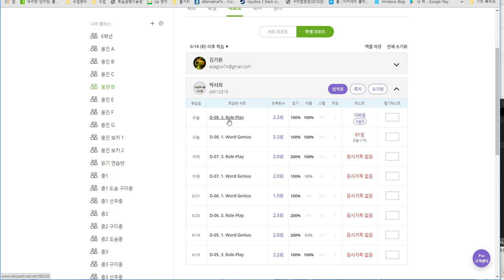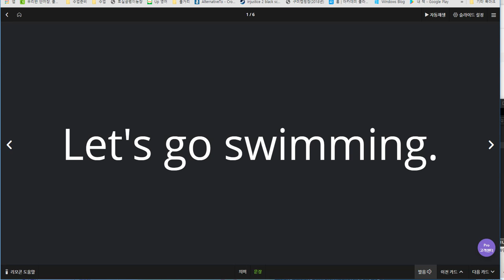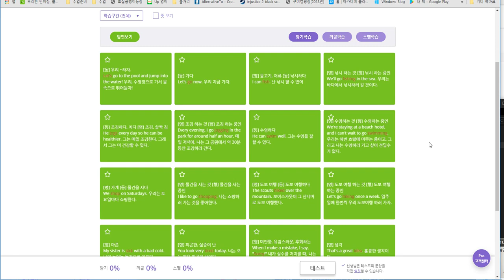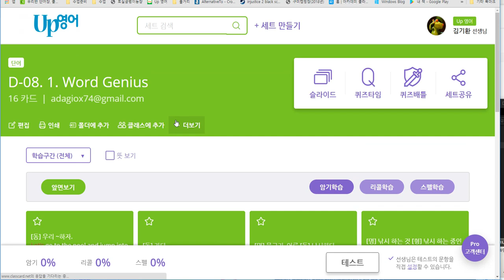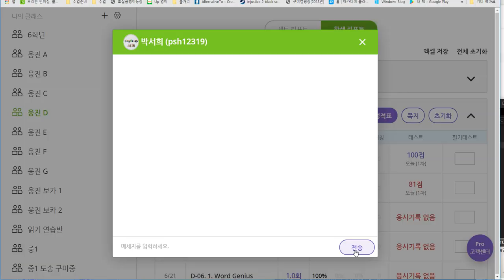박서희 2019 06 26 일대일